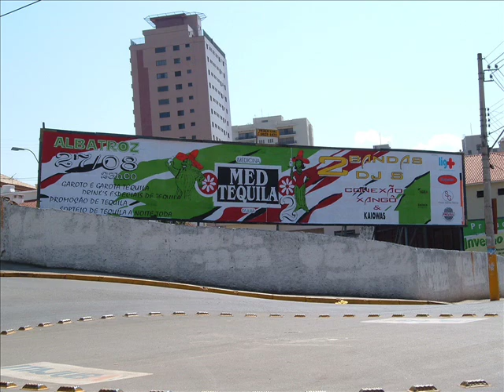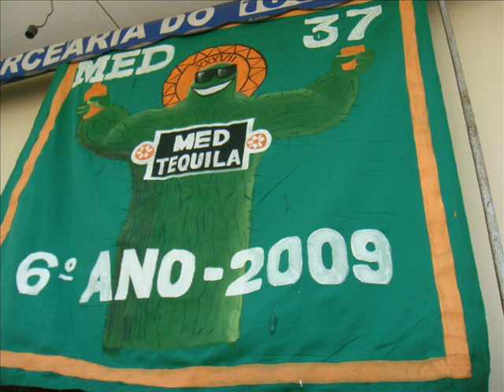Retrospectiva Med 37 - Medicina Itajubá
Retrospectiva Med 37 - Alguns momentos pra relembrar 6 anos muito bem vividos!